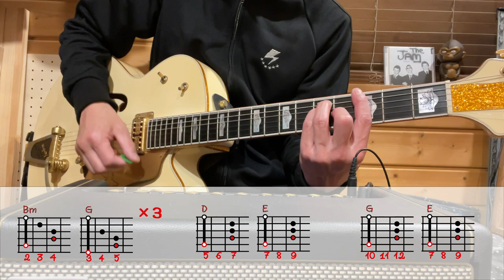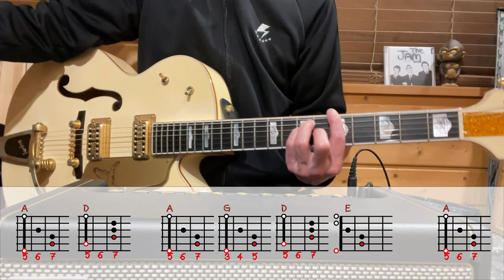The Jam - Art School - Guitar chord memo